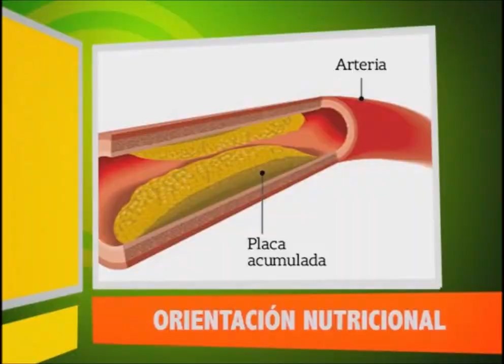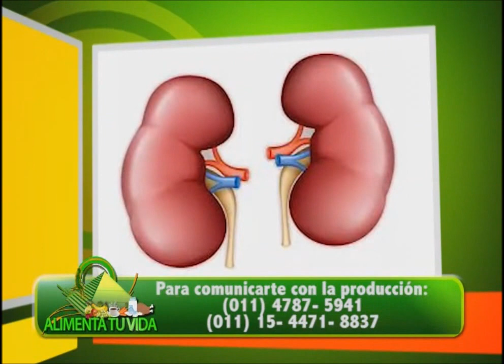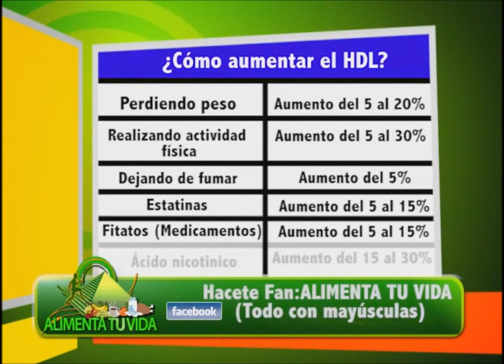Colesterol sanguíneo consejos y recursos para aumentar el colesterol bueno